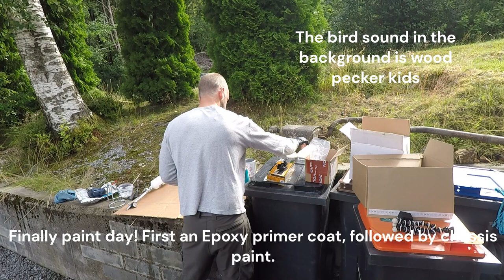Hit a milestone, painted the frame - Galloper overlanding project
Finally got to work on the Galloper frame. Luckily no big surprises on the frame after sand blasting. Just a few weld seams that the rust has started to eat, and some terrible looking factory welds..

Starting by sorting out the problem areas, prepping for paint and painting..

Just recently used a spray gun for the first time, but at least the paint got on where it should (also).

Really happy I now know I have a solid frame and looking forward to assemble the whole chassis back together. I have car parts EVERYWHERE and the garage is a total mess!